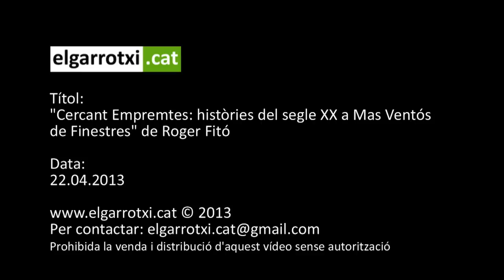Cercant Empremtes, històries del segle XX a Mas Ventós de Finestres - 2013